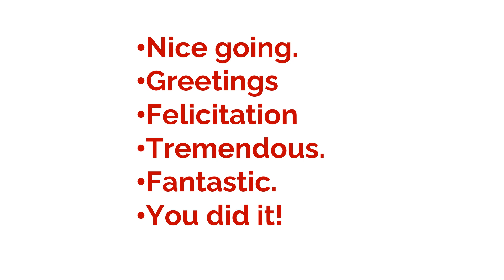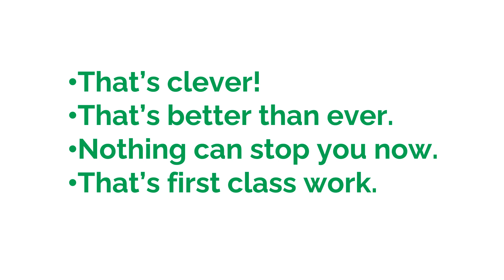Other ways to say congratulations | Stop saying congratulations